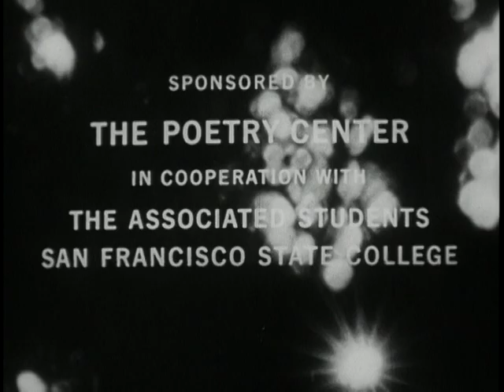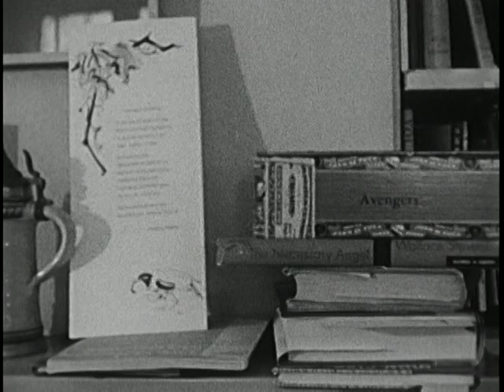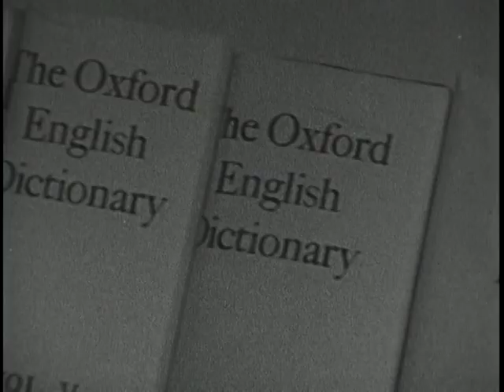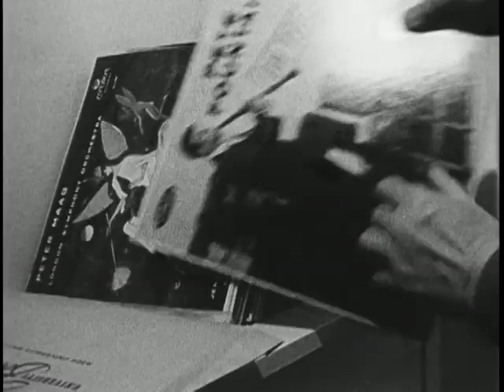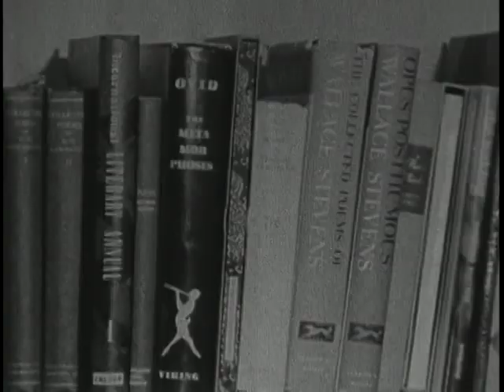IN A DARK TIME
1964 ARC Identifier 53888 / Local Identifier 306.7935. THEODORE ROETHKE, U.S. POET, IMPARTS HIS VIEWS ON THE SOURCES AND FUNCTIONS OF POETRY, EXPLAINS HIS APPROACH TO WRITING AND GIVES BIOGRAPHICAL NOTES ABOUT HIMSELF.  HE ALSO READS SOME OF HIS WORKS WHICH SHOW HIS BELIEF THAT POETS SHOULD REVEAL EVERY ASPECT OF THEIR NATURE. U.S. Information Agency. (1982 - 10/01/1999) Made possible by a donation from Public.Resource.Org.